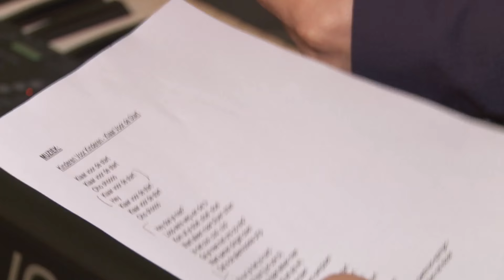Kinderen voor Kinderen pakt uit met Jeffrey Wammes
Jeffrey Wammes is al vier keer Nederlands kampioen turnen geweest en zingt en danst nu mee met hét nummer over sport: Klaar voor de start!